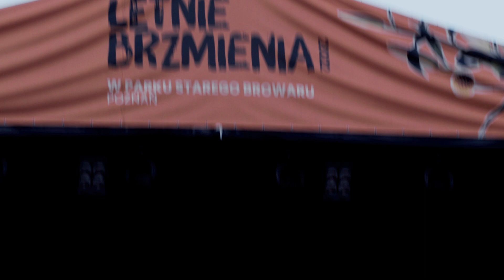Letnie Brzmienia 2022 / Zalewski, Natalia Przybysz, Kwiat Jabłoni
Połowa lata już za nami, ale nie zatrzymujemy się ani chwili! Wspominamy koncerty Krzysztofa Zalewskiego, Natalii Przybysz oraz Kwiatu Jabłoni i lecimy dalej! Do zobaczenia!

Muzyka: Natalia Przybysz – Ciepły wiatr
Realizacja dla @GoodTasteProduction  Katarzyna Miszczak